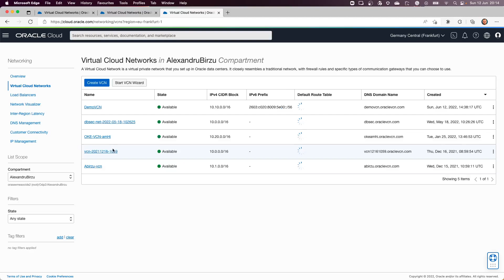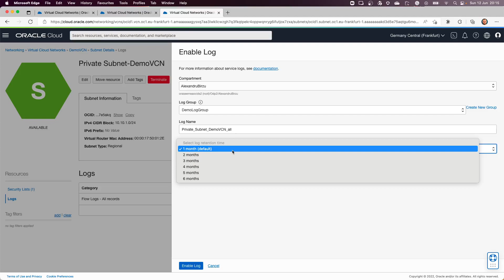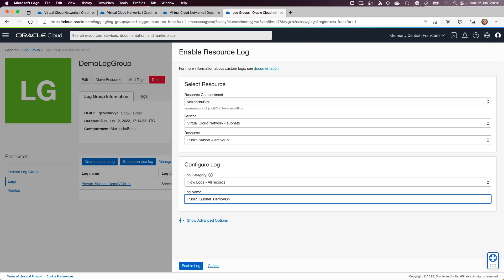OCI Onboarding P5 Enable VCN Flow Logs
In this lesson you will learn how to enable VCN Flow logs, and use them for visibility and troubleshooting.